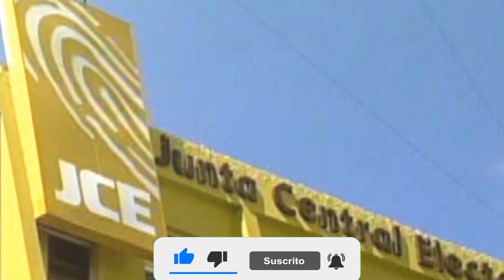JCE hará operativo de cedulación móvil para dominicanos residentes en el exterior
La Junta Central Electoral (JCE) informó este domingo que comenzó un operativo móvil de cedulación para los dominicanos residentes en Islas Guadalupe, Martinica y Guyana Francesa.

La jornada comenzó hoy mismo y se realizará hasta el lunes nueve de este mes. Se hará en el sede del Consulado Dominicano en Martinica.

La JCE es dirigida por el doctor Román Jáquez Liranzo.